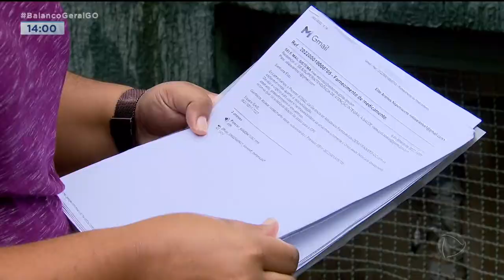ALTO CUSTO: MULHER PRECISA DE REMÉDIO PRA COMBATER CÂNCER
PRESTE ATENÇÃO NESSA HISTÓRIA. A DONA APARECIDA LUTA CONTRA UM CÂNCER DESDE 2020. ALÉM DE SOFRER MUITO COM A DOENÇA O VALOR DOS REMÉDIOS É OUTRO OBSTÁCULO ENFRENTADO PELA FAMÍLIA. SOMANDO TUDO O VALOR PODE PASSAR DOS 120 MIL REAIS.